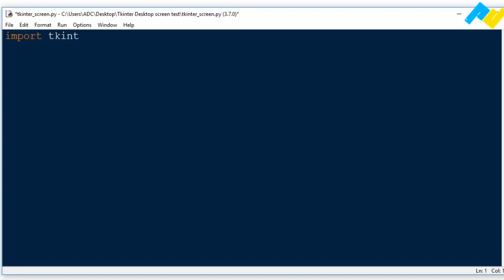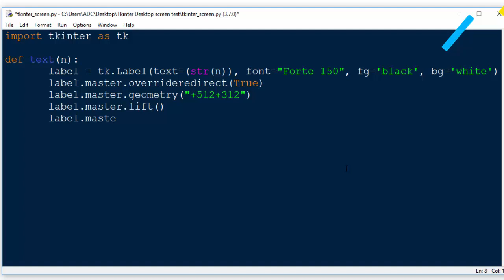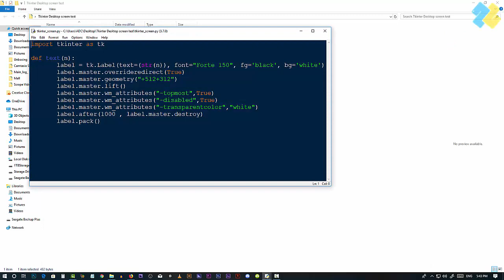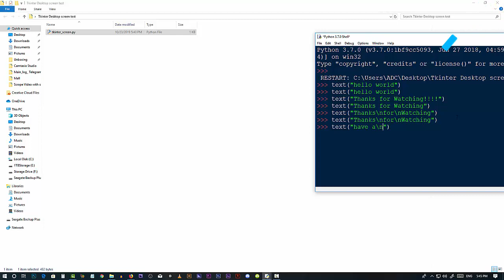Top Python Tkinter Trick - Writing text on desktop screen using Python Tkinter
For motivation